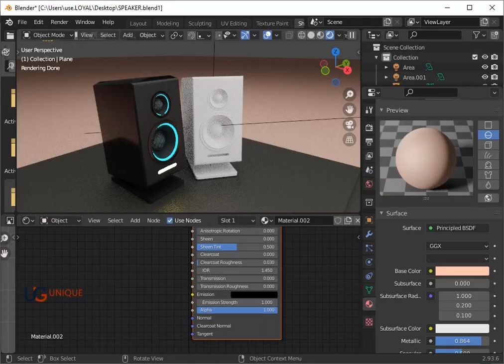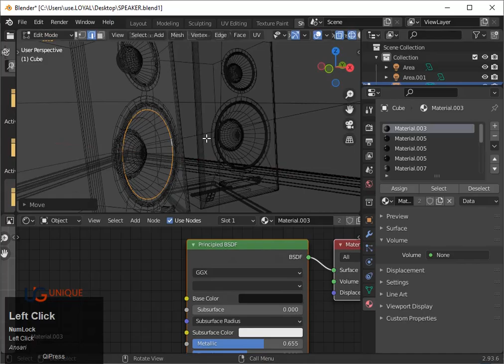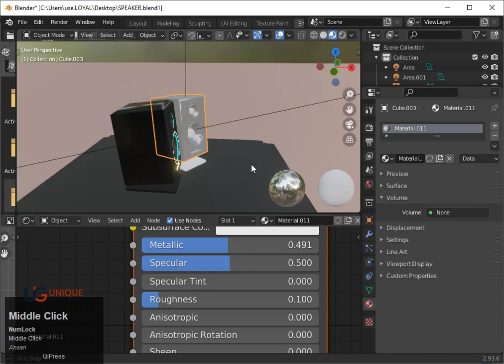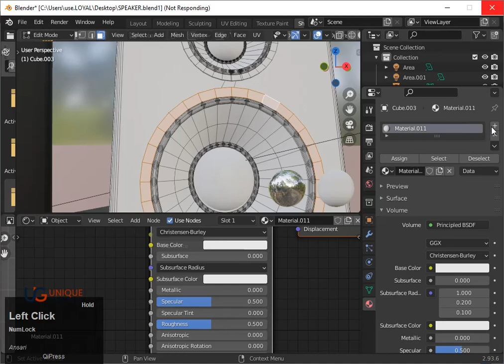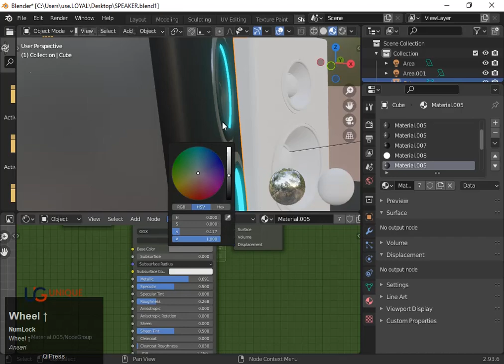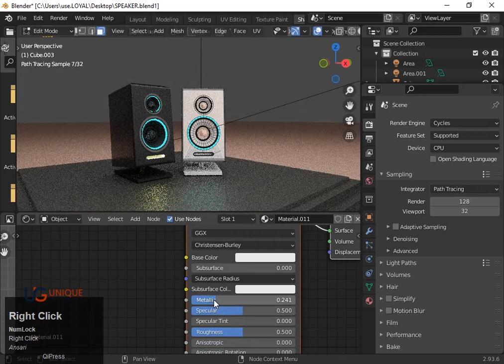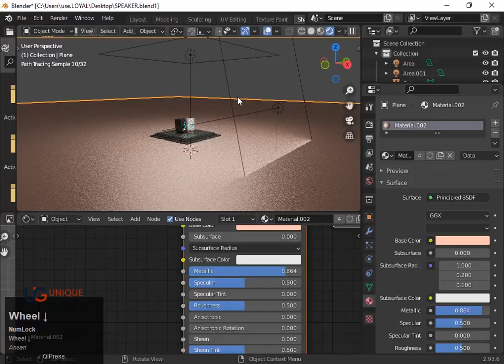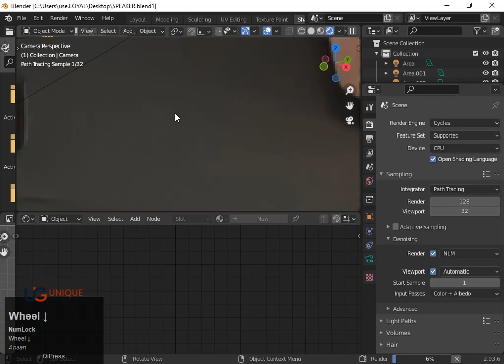3D Speaker Modeling PART#02 (2/2) | blender 2.9 | Unique Graphic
In this 3D Blender series, you learn about 3D Speaker Blender Modeling from start to end.